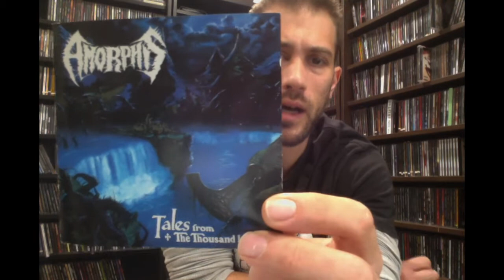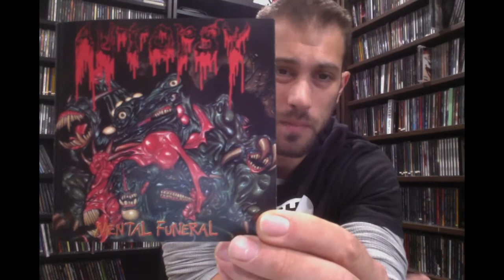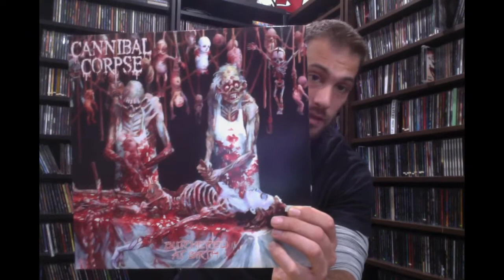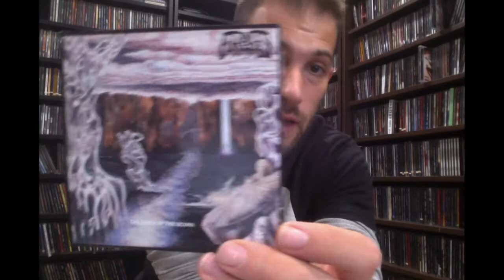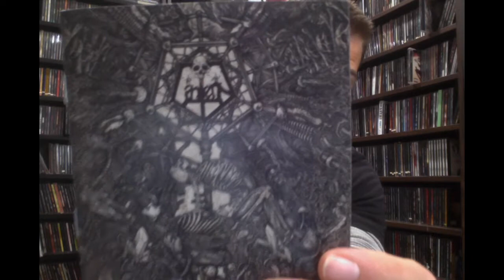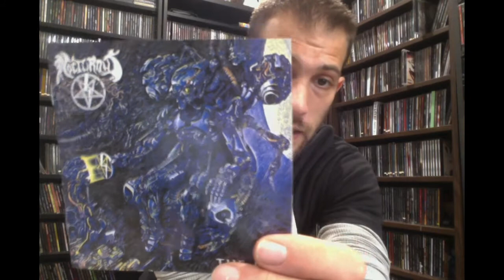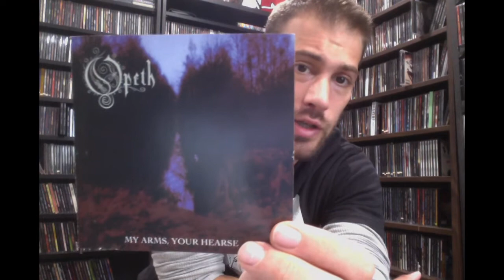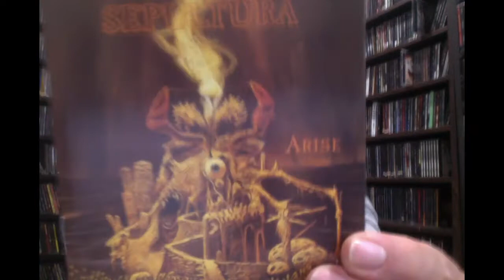Re: Top 15 Favorite (Death Metal) Album Covers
1. "SV Bell"
Amorphis - Tales From The Thousand Lakes

2. Antediluvian - Through The Cervix of Hawaah

3. Kev Walker
Autopsy - Mental Funeral

4. Caducity - The Weiliaon Wielder Quest

5. Vince Locke
Cannibal Corpse - Butchered At Birth

6. Dan Desecrator
Cruciamentum - Engulfed In Desolation

6b. Ola Larrson
Disma - Towards the Megalith

7. Elizabeth Sirani
Cryptopsy - None So Vile

8. "M Sulin"
Funebre - Children of the Scorn

9. Andreas Marschall
Immolation - Here In After

10. Zbigniew M. Bielak
Lantern - II: Morphosis

11. Raul Gonzales
Morbus Chron - Sleepers In The Rift

12. Dan Seagrave
Nocturnus - The Key

13. Michael Whelan
Obituary - Cause of Death

14. Opeth - My Arms Your Hearse

15. Michael Whelan
Sepultura - Arise

15b. Cryptopsy - Blasphemy Made Flesh